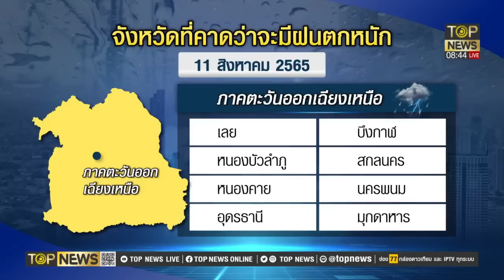"ชัชชาติ" ประกาศเลิกฟรี ก.ย.นี้คนกรุงต้องจ่ายค่าตั๋วส่วนต่อขยาย BTS | เช้าข่าวเข้ม | ช่วง 1 | TOP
"ชัชชาติ" ประกาศเลิกฟรี ก.ย.นี้คนกรุงต้องจ่ายค่าตั๋วส่วนต่อขยาย BTS